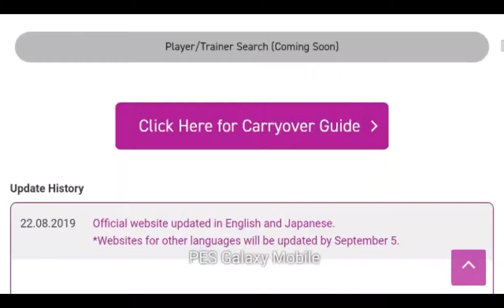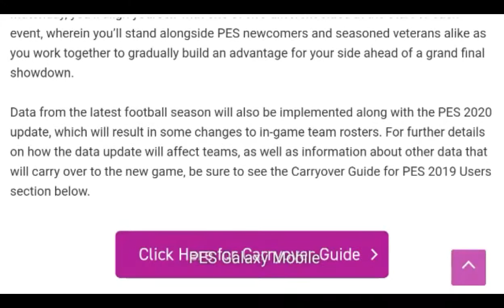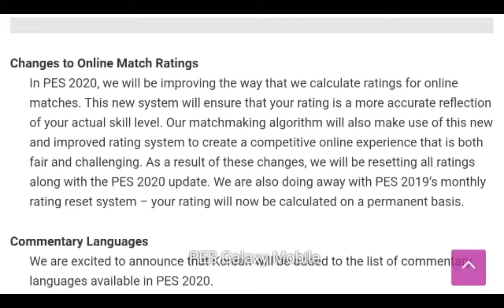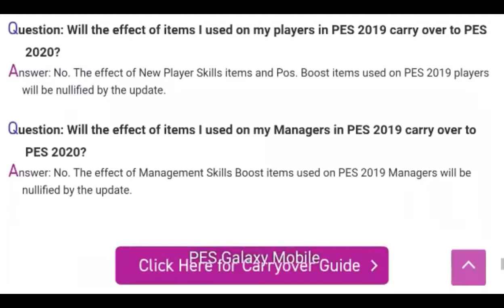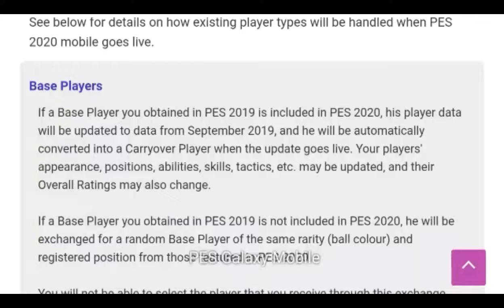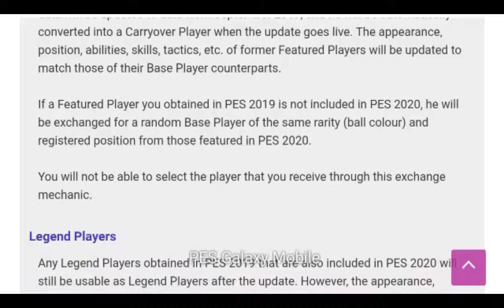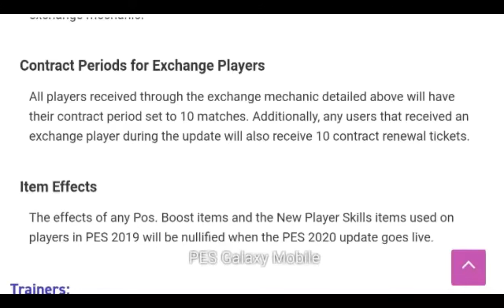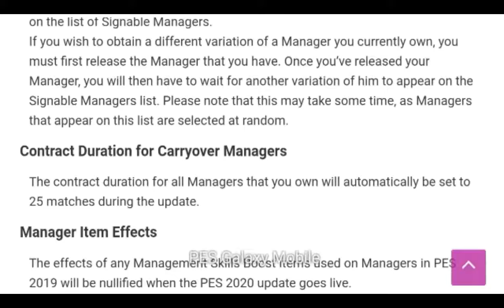PES 2020 Mobile Update Full Review || PES Galaxy Mobile